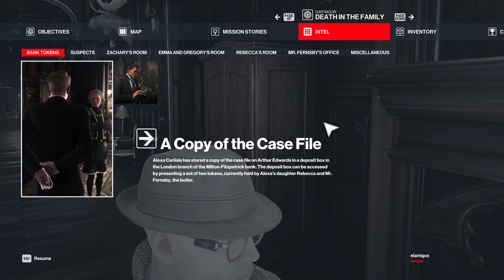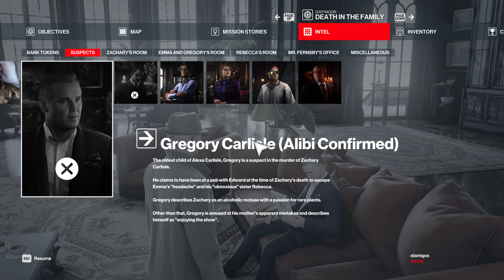Hitman 3: Death in the family. Mission. 2k gameplay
47 has to take out Alexa Carlisle who is faking her own funeral in her ancestral Scottish Manor, the odds are high as there is more than just taking out a target in this chapter.